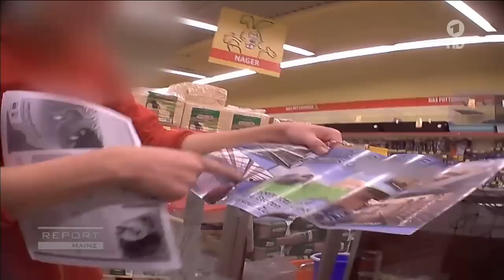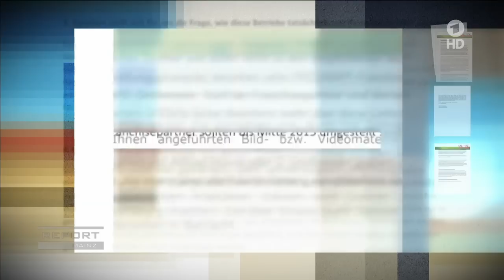Woher kommen die Tiere aus dem Laden?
14.04.15

Nach gemeinsamen Recherchen des ARD-Politikmagazins REPORT MAINZ und des Nachrichtenmagazins DER SPIEGEL werden viele der im Handel erhältlichen Zoo- und Heimtiere bei Züchtern und Lieferanten unter schlimmen Bedingungen gehalten.

Woher kommen eigentlich die Tausenden von Hamstern, Meerschweinchen, Kaninchen und Vögel, die Jahr für Jahr über die Ladentheken der Zoofachgeschäfte gehen? Dieser Frage ist die Tierrechtsvereinigung PETA in monatelangen Recherchen nachgegangen. Heraus kam zum einen eine Dokumentation der bundesweiten Lieferwege, aber auch Undercoveraufnahmen, die zeigen, wie  wie in großen deutschen Zucht- und Zulieferbetrieben Kleintiere in überfüllten Käfigen oder winzigen Plastikboxen gehalten werden. Viele der gefilmten Tiere mussten demnach in ihren Ausscheidungen leben, manche waren verletzt, andere verwesten bereits.

Die baden-württembergische Landestierschutzbeauftragte Dr. Cornelie Jäger kritisiert deshalb die Haltungsbedingungen in den  untersuchten Betrieben. REPORT MAINZ hatte ihr die Bilder zur Begutachtung vorgelegt. Gegenüber dem ARD-Politikmagazin äußert sie ihre Einschätzung: "Die Grenze zur Strafbarkeit ist hier erreicht und teilweise schon überschritten." Die Grundvoraussetzungen für eine tierschutzgerechte Unterbringung der Tiere würden hier gänzlich fehlen. Auch seien die aufgezeigten hygienischen Bedingungen unzumutbar.